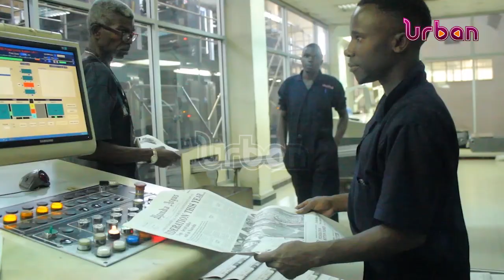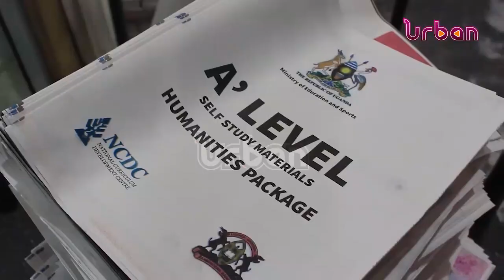Vision Group education expo 2023 launched